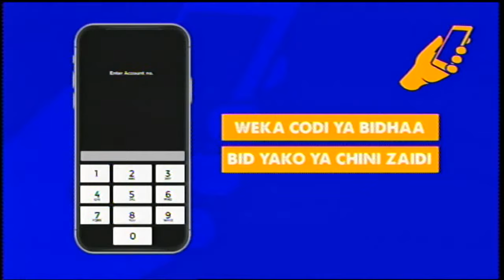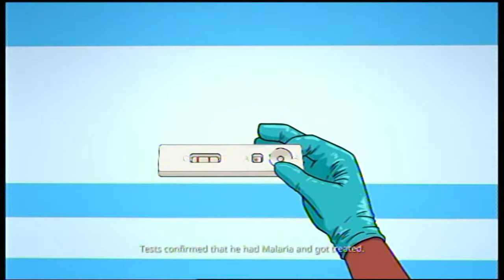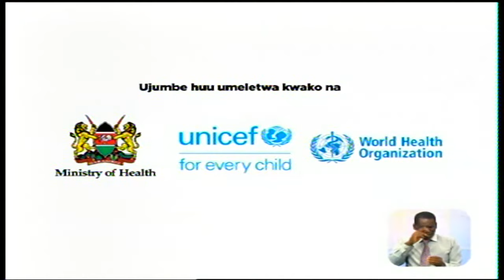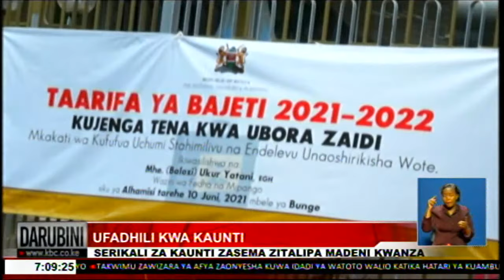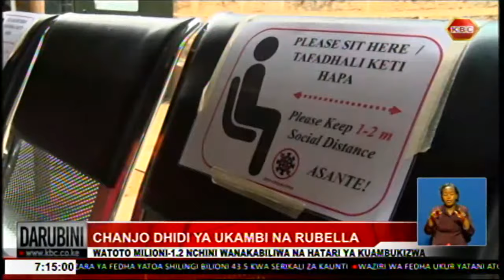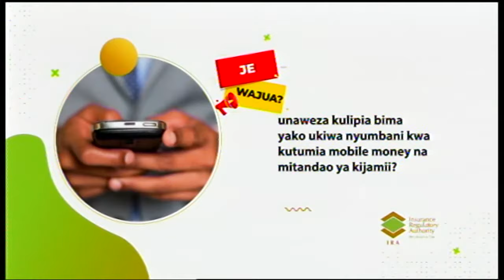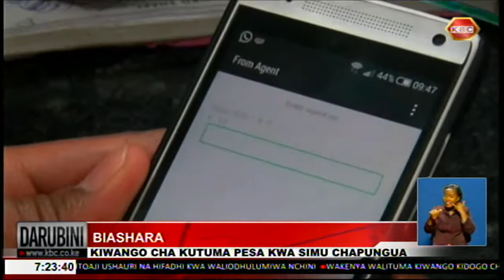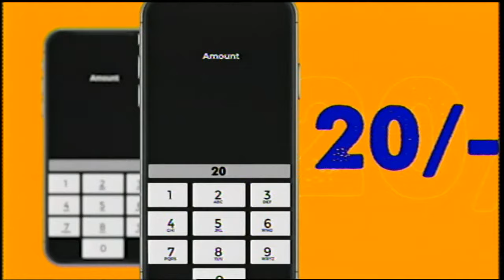LIVE: Darubini ya Channel 1 naye Beatrice Gatonye na Juma Bhalo || 23rd June 2021